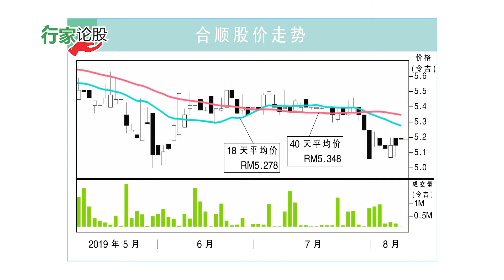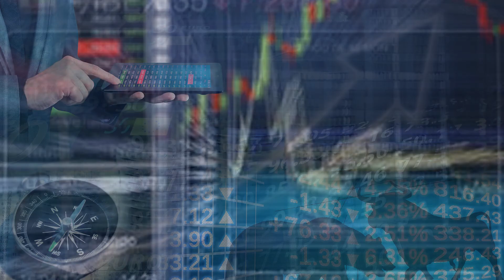合顺 次季业绩看涨14%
合顺将于本月杪公布次季业绩，行家估计次季核心净利介于8600万到9000万令吉，按季提升9%至14%，归功于丰田车款销量按季增加。